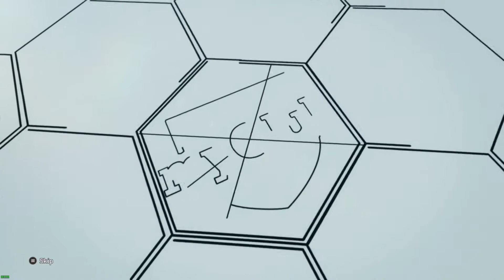Bronze Ball Talent: FÁBIO SILVA (CF Fox-in-the-box) - PES 2021